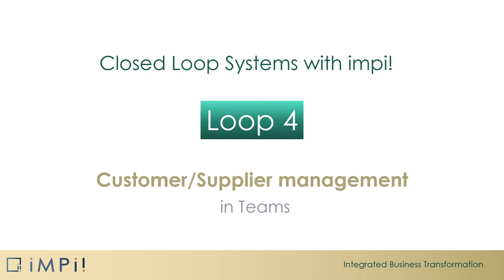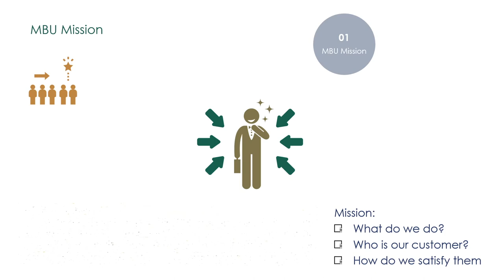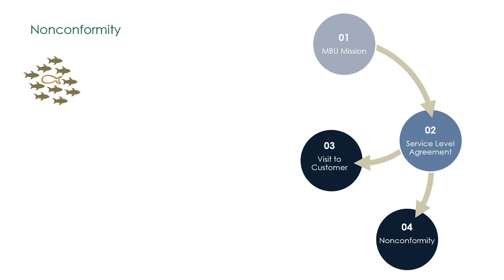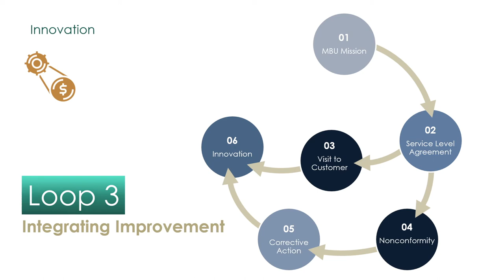Closed Loop #4 - Internal Customer Supplier Management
Align functional area relationships with the external customer requirements.
impi! solutions are flexible. But when they are integrated into closed loop systems they make the quality management systems very robust.